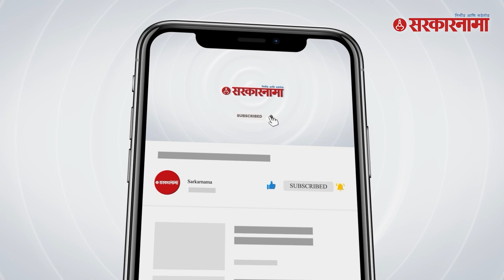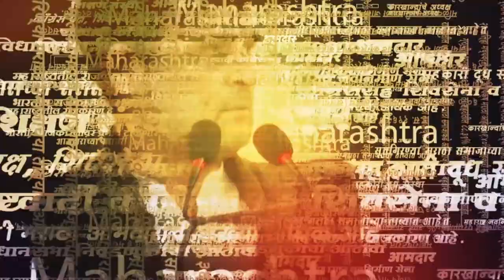Bhai Jagtap यांना का हटवलं ? | Congress Mumbai President | Chandrakant Handore | Sarkarnama Video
Bhai Jagtap यांना का हटवलं ? | Congress | Congress Mumbai President | Chandrakant Handore | Sarkarnama Video

आगामी मुंबई महापालिका निवडणूकीच्या तोंडावर काँग्रसने भाई जगताप यांची मुंबई काँग्रेसच्या अध्यक्षपदावरून उचलबांगडी केलीये... जगताप यांना अचानक पदावरुन हटवल्याने त्यांच्या या गच्छंती मागची अनेक कारण समोर येतायत... या गच्छंती मागचे एक कारण हे विधान परिषदेच्या निवडणूकीत दडल्याचं बोललं जातंय. ते नेमकं काय आहे हेच आपण या व्हिडीओच्या माध्यमातून जाणून घेऊ

(NS_SM_0623)